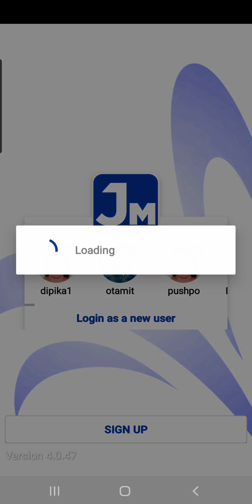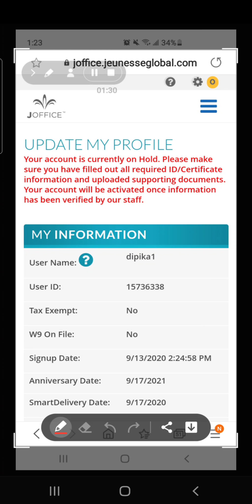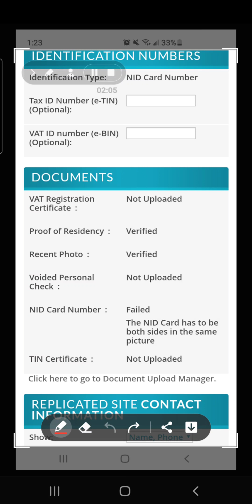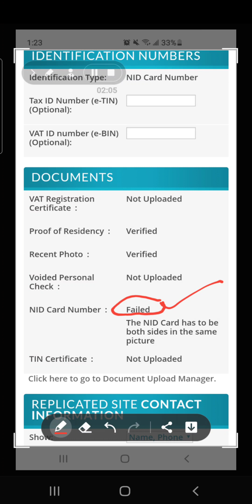কি কারনে আপনার প্রোফাইল ভেরিফিকেশন রিজেক্ট হতে পারে।